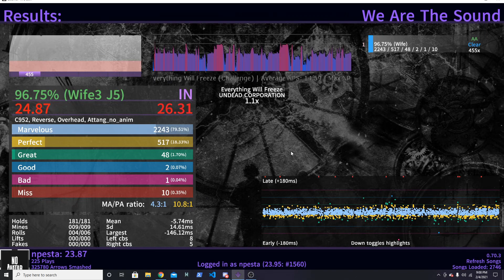Everything Will Freeze 1.1x Rate 96.75% (24.87 MSD)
this is etterna. It's like mania but I havent mindblocked all the maps and there are rates, otherwise same gameplay wise except acc is much harder cause it plays like scorev2 in mania where the top two judgements net different accuracy

also ignore the first 2 misses idk why those happened im going to pretend they didnt